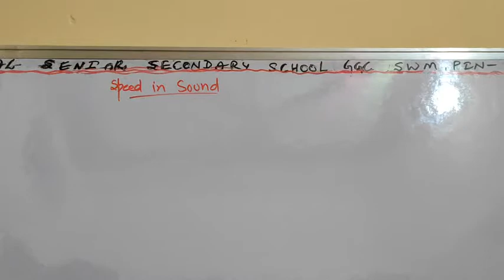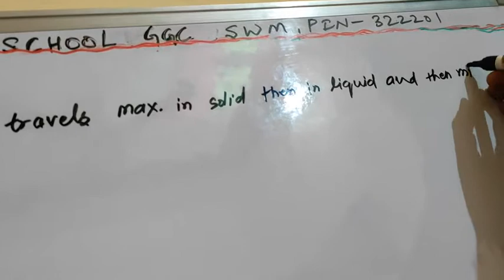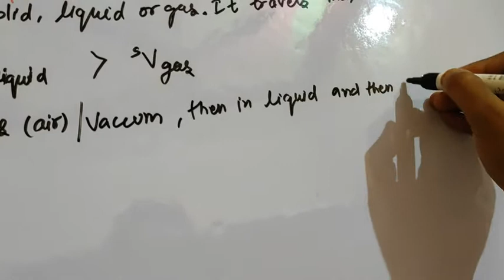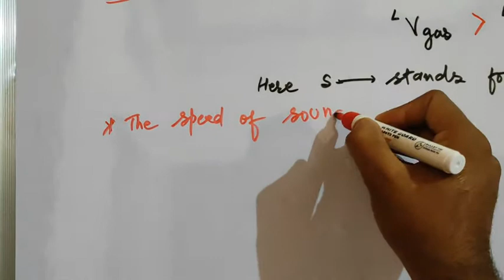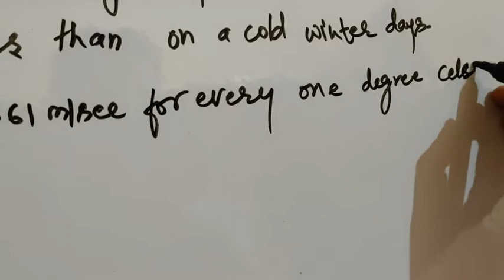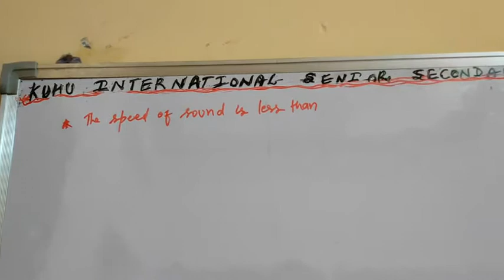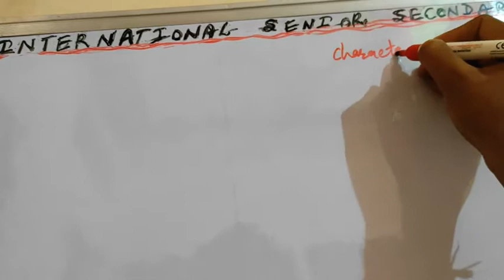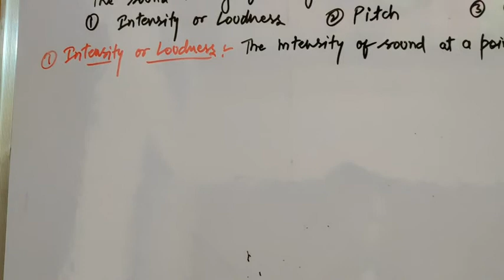Class 9th Science Ch-12- topic – Explanation Of Speed Of Sound & Dependence Of Sound by RG Sir.....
Class 9th The Unique Science Ch-12- topic- Explanation Of Speed Of Sound & Dependence Of Speed Of Sound On Other Factors And Speed Of Sound Less Than Speed Of Light in detail by RG Sir.